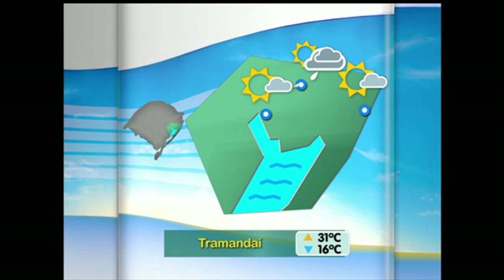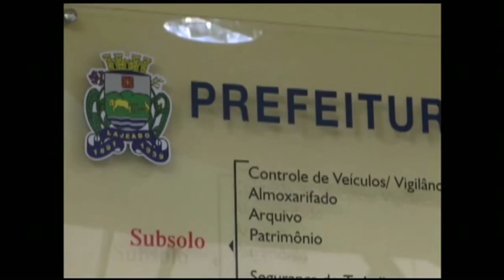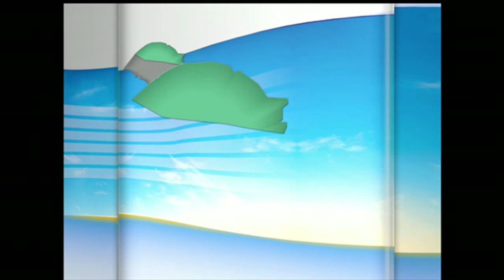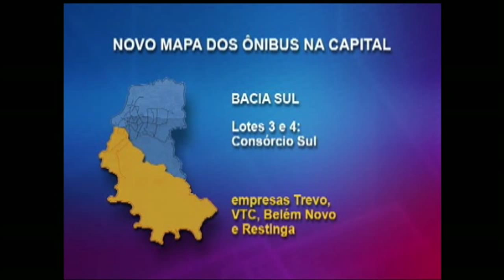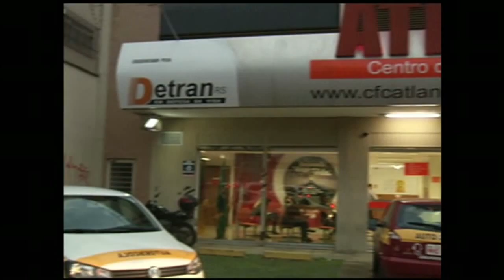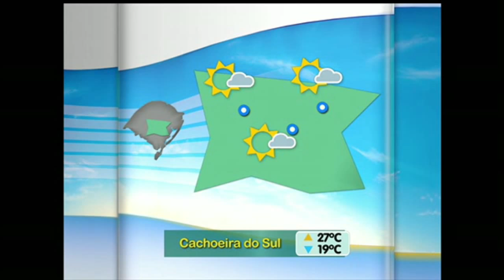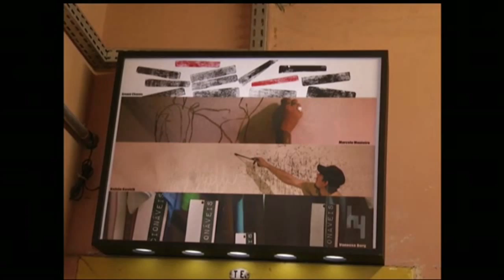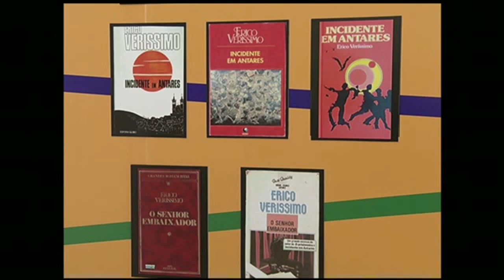Canal Aberto TVE | 25/9/ 2015